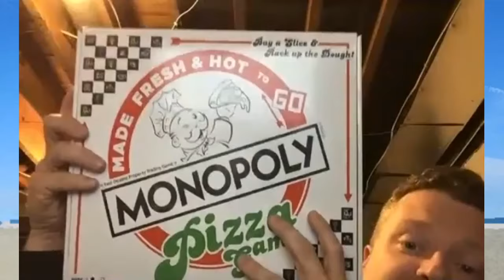Live Show 1: Wildwood, Pizza, Q&A and more! 3/30/2020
We're going LIVE for the 1st time -- Topics will include:

-Pizza Monopoly from Five Below
-Thoughts on Sorrento's pizza?
-A Best French Fries Tour?
-Have we ever tried Romeo’s Pizza?
-An OFF-the-boardwalk pizza tour?
-Have YOU tried every boardwalk slice? There’s nothing quite like it!
-The "Most Controversial" Boardwalk Slice
-Being on WPHL17
-THANKSGIVING DINNER vs. PIZZA

Keep asking us questions + give us more stuff to talk about next time!

*This is a rebroadcast from our Facebook Live Stream, 3/30/2020